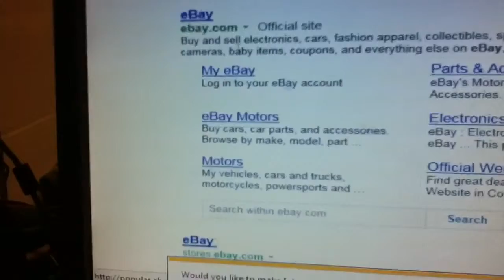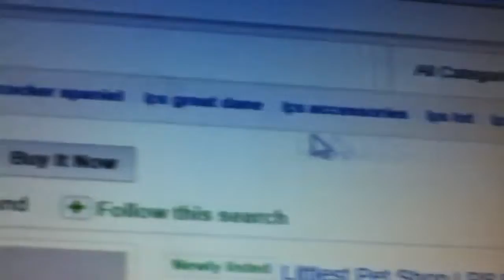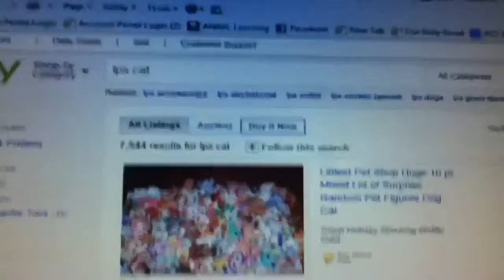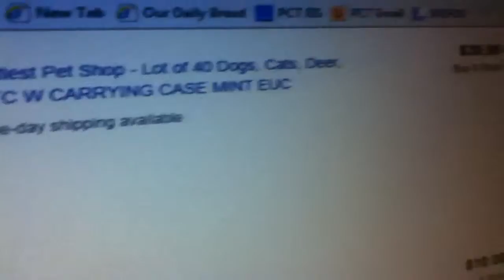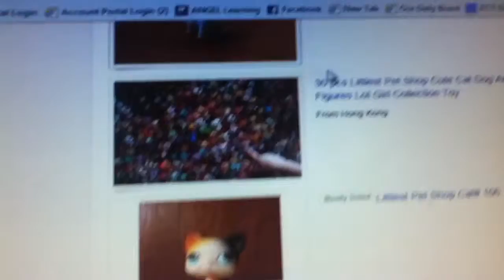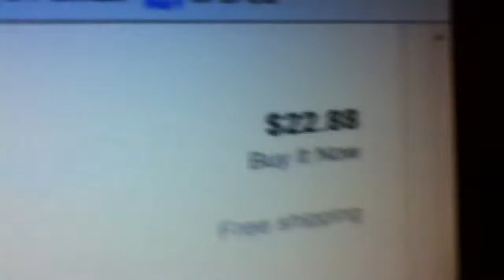Looking on eBay for lps part one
Have fun watching me search on eBay for Littlest Pet Shops!